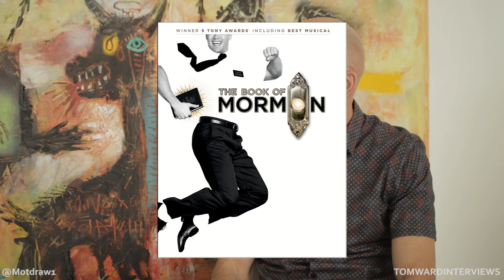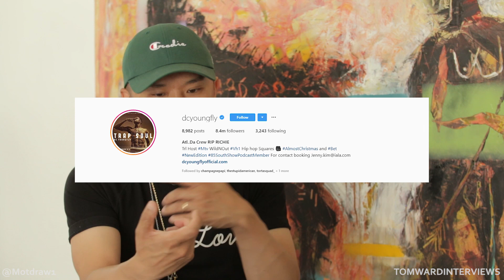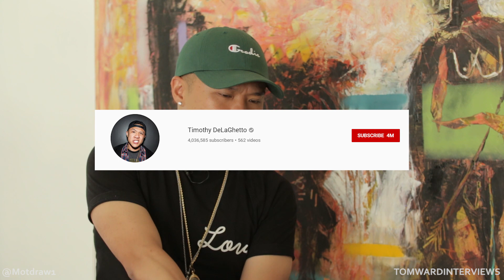Timothy DeLaGhetto Is Still Wild n Out | The Tom Ward Show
Timothy DeLaGhetto has done it all. He's an OG YouTuber, actor, podcaster, foodie and comedian. We talked about Instagram hoes, his upbringing, comedy, Wild N Out, food and more. You'll love it!

Like the videos?